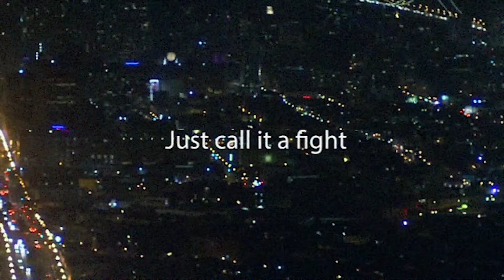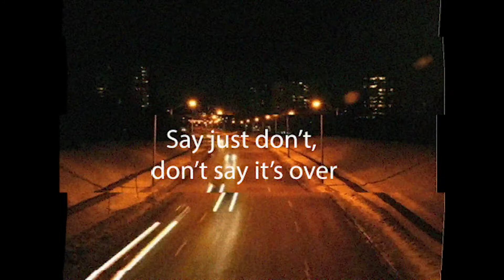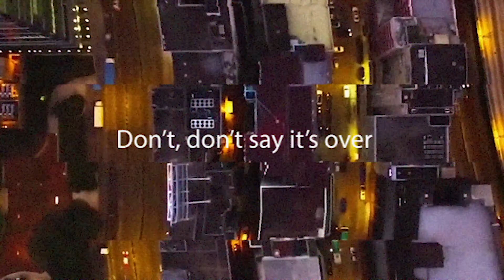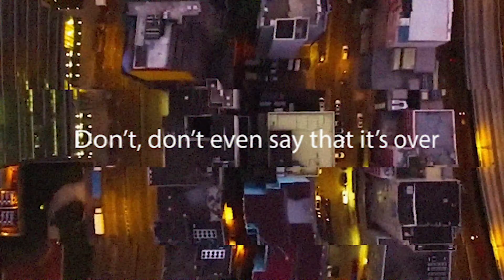Say Anything Else by Nightly Lyrics